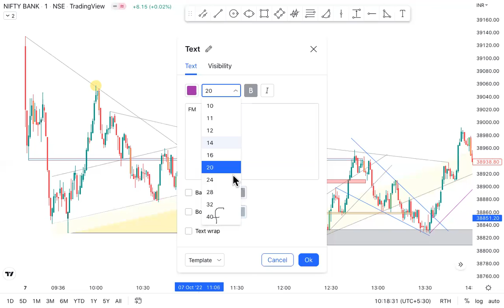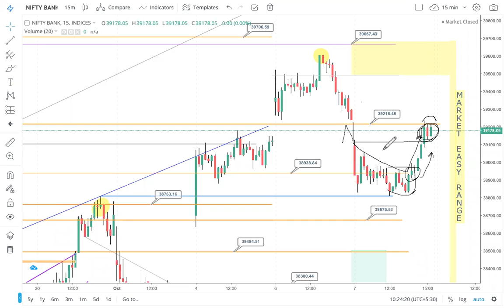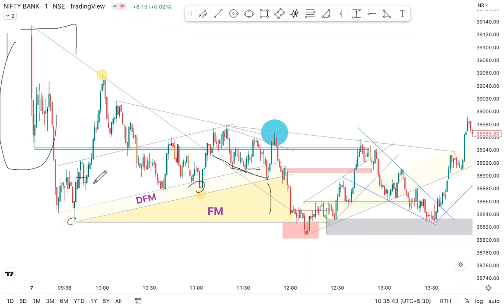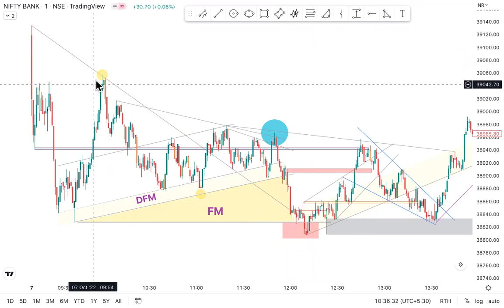bank nifty option rocket move intraday strategy | Fast Movement Area For Scalping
This is My Bank Nifty Option Rocket Move Intraday Strategy,Intraday trading strategy u0026 Setup,Option Buying Strategy,bank nifty option,intraday trading strategy, Main Points That Will Make You a Successful Nifty Option Buyer Movement.

हर छोटा बदलाव बड़ी कामयाबी का हिस्सा होता है
For Every Option Buyer Eager to Know Perfect Place to trigger for Success trade & reduce our Stop Loss Area. In this Video we teach that how to take Advantage for Rocket Move IN Nifty & Bank Nifty. If you Fight with Stock Market and market kick you Every Trigger. Because you don't know best place and Perfect time to take Short Stop Loss Area.
असफलता सफलता है,यदि हम उससे सीख लेंतो
You Must Take advice with your financial advisor Before Trading. best risk reward trade system scalping strategy